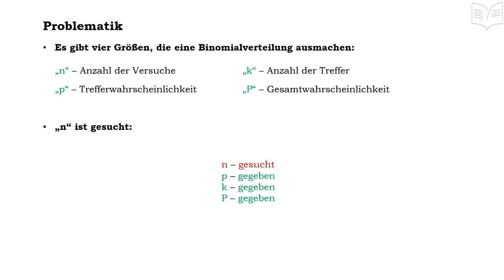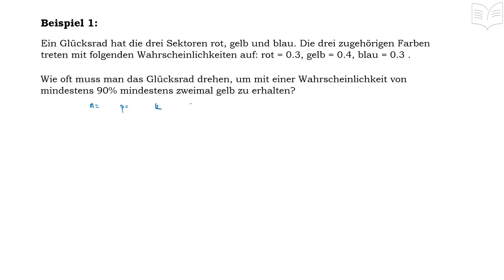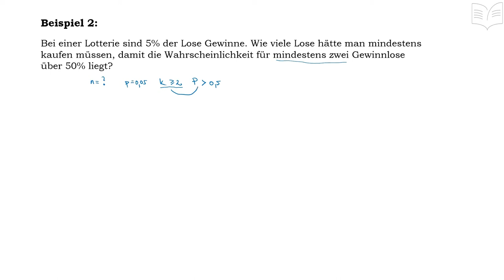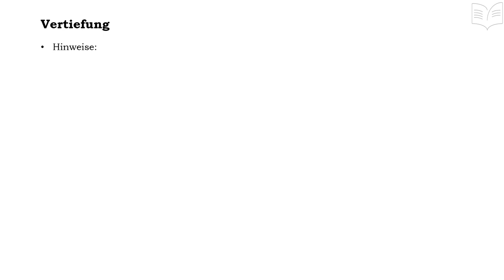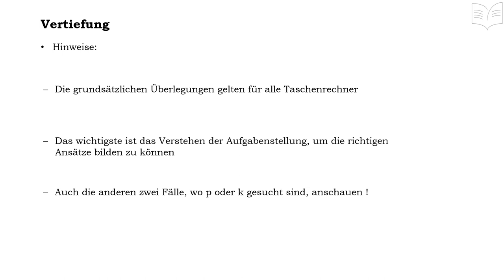n - gesucht, Problemlösen mit der Binomialverteilung - Taschenrechner WTR, Bernoulli Experiment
Binomialverteilung – Bestimmung der Anzahl der Versuche n mit dem Taschenrechner (WTR): - in diesem Tutorial wird nach einer kleinen Einführung in das Thema gezeigt wie man anhand von Beispielen den Stichprobenumfang (Anzahl der Versuche) „n“ mit Hilfe des Taschenrechners bestimmen kann.

Hinweis: für ein vollständiges Verständnis dieses Themas ist es empfehlenswert auch die Tutorials, wenn die Trefferwahrscheinlichkeit „p“ und die Anzahl der Treffer „k“ gesucht sind, anzuschauen.